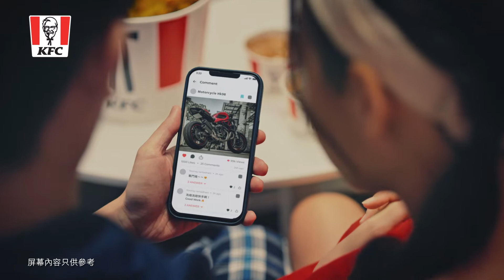KFC 蜂蜜芥末❤️相愛相殺系列🔥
Client: KFC
Director: SANG
Executive Producer: Dicky Wu
Producer: Ziva
DOP: ManLok  , Leung Man
Production Manager: Samuel
Art Director: Chu
Stylist: @bread_shuen
Food stylist: Ho
Polly's Makeup and Hair: Chloe
Post-production: Light Club Multimedia Limited
Editor: Yan
Producer:Fanny
Online:C wing
TC: 冠
Agency: Uth Creative